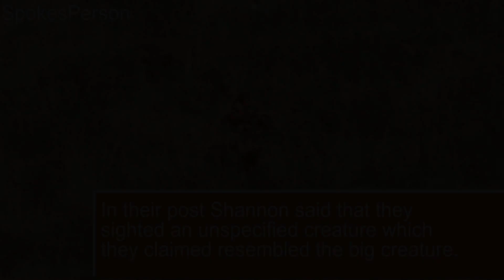Is that Bigfoot US couple captures video of mythical creature strolling in Colorado hills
A couple in Colorado has claimed to have encountered the mythical Bigfoot while wandering across San Juan National Forest, which borders New Mexico and Utah.The couple— Shannon and Stetson Parker—took photos and a video of the beast and shared it on their Facebook account on October 8.In their post, Shannon said that they sighted an unspecified creature which they claimed resembled the big creature.“On Sunday, October 8, 2023, Stetson Tyler and I took the Narrow Gauge train ride from Durango to Silverton.Y'all, out of the hundreds of people on the train, three or four of us saw, as Stetson says in the video, the ever-elusive creature Bigfoot!durango, couple, train, creature, hills, video, bigfoot, captures, stetson, mountains, silverton, shannon, colorado, york, mythical, strolling,